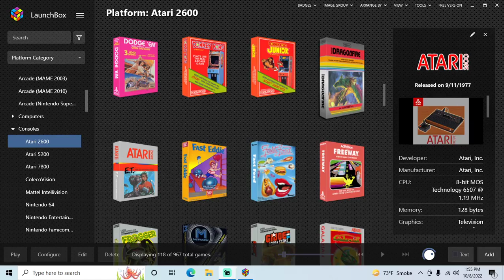Donkey Kong - Atari 2600 playthrough (recorded 2022-10-08)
During this playthrough I played with difficulty switch set to b, game select switch set to 1, and made it to level 8 (or 4-2).